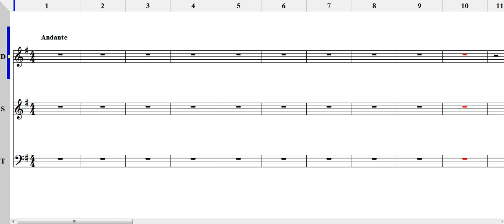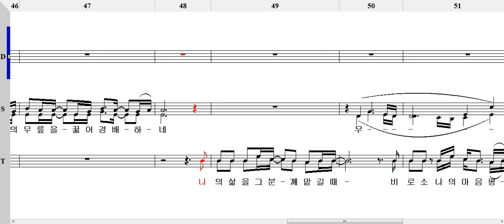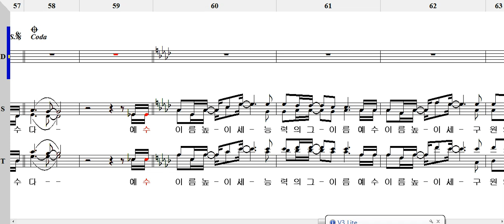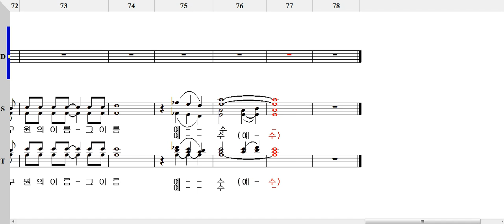예수 이름 높이세 All